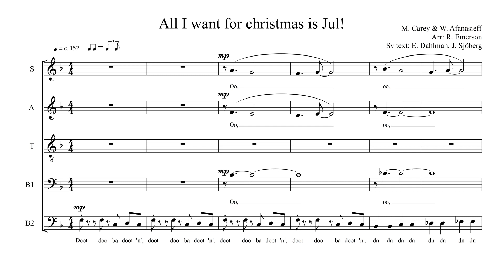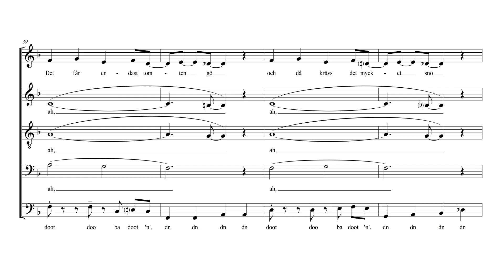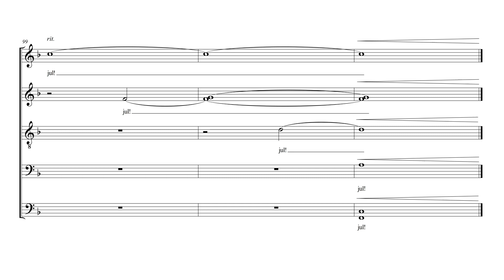All I want for Christmas is jul - Tenor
I don't want a lot for Christmas, there is just one thing I need

Arr: Roger Emerson
Ytteligare svensk text: Erika Dahlman och John Sjöberg